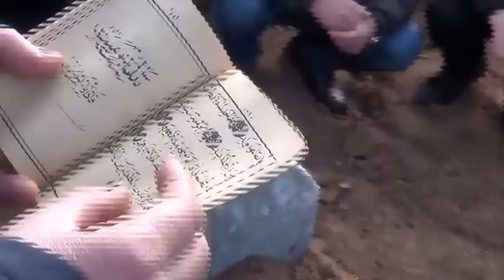Mer. Hıdır GÜLŞEN'in Cenaze Töreni Malatya Fethiye